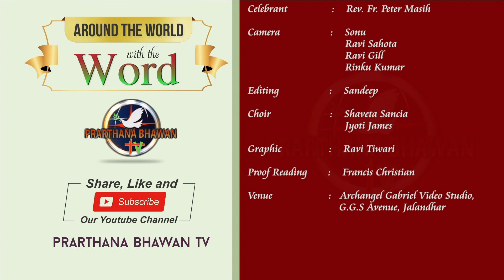🔴 Daily Holy Mass | 06-08-2021 | Rev. Fr. Peter Masih | PBTV